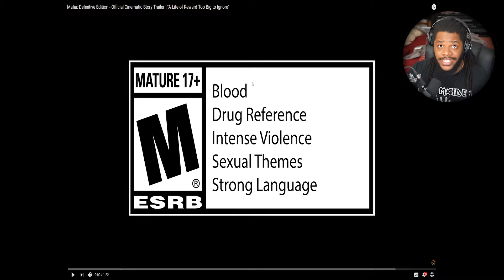Mafia: Definitive Edition - Official Cinematic Story Trailer REACTION LETS GO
Mafia: Definitive Edition - Official Cinematic Story Trailer  "A Life of Reward Too Big to Ignore" an it looks crazy good an i can not wait don't forget to drop a like an subscribe to your boy

PSN- Marty_mar_17

XBOX- Marty2LEATHAL